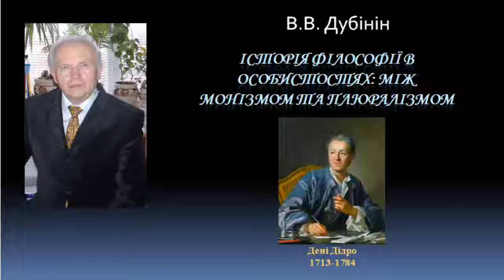История философии Дени Дидро The history of philosophy Denis Diderot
The history of philosophy Denis Diderot